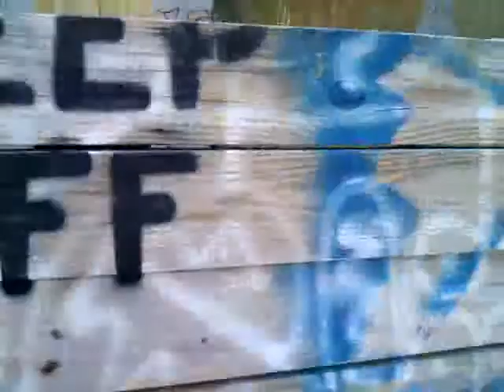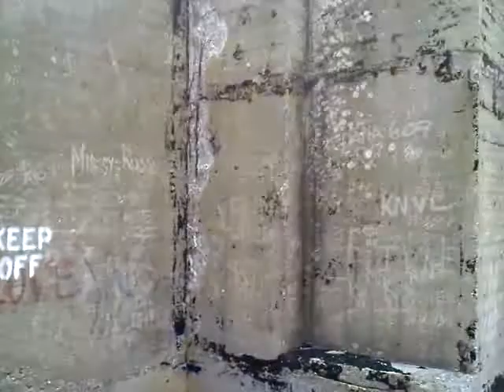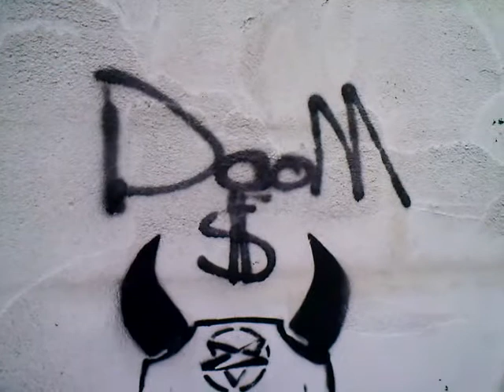Abandoned WW2 Bunker, Cape May NJ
Abandoned on CM beach